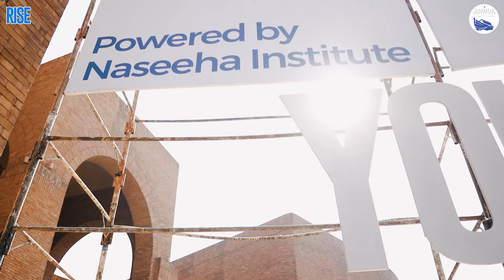RISE Youth Conference 2024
From spirited discussions to shared smiles, RISE 2024 was a chapter of collective growth and reflection. Your participation turned pages of knowledge into stories of inspiration.